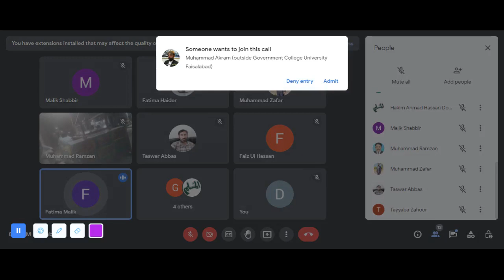ANEMIA/FATIMA S/DR MUHAMMAD AKRAM TATRI-NOTHEN SARGODHA|EASTERN MEDICINE |GCUF